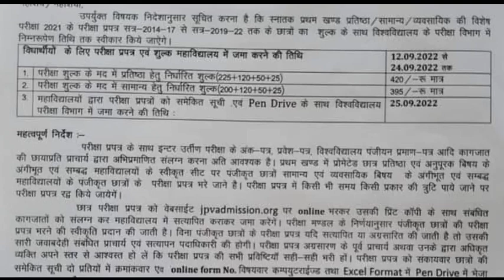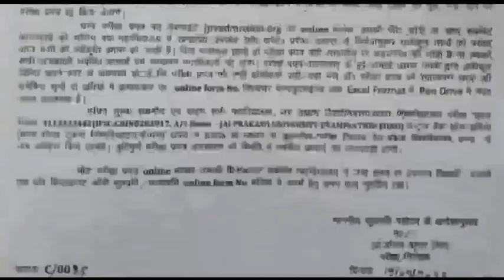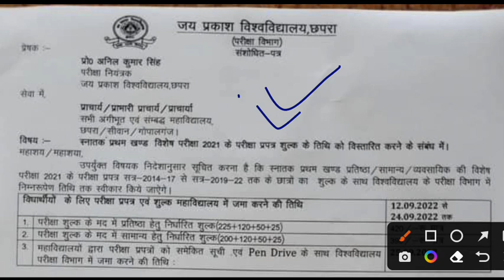JP University part 3 exam date 2018-21 & special | JP University part 1 exam form date extend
वैधानिक सूचना ---

धन्यवाद.

Sksonutechworld

Tag: JP University part 1 exam form date 2021,
JP University part 1 exam form date 2022,
JP University part 1 special exam form date 2021
JP University 1 ka form kab se bhara jayega
JP University part 1 ka form kab tak bhara jayega
JPU part 1 exam form date 2021
JPU part 1 exam form date 2022
JPU part 1 special exam form 2021
JPU part 1 special exam ka form kab tak bhara jayega
JP University part 3 questions Bank kaise download Karen
JP University latest update
JP University part 3 exam exam
JP University part 3 exam September me hoga ya nahi